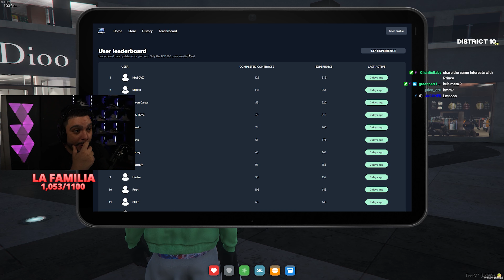I HAVE THE BIGGEST EGO IN THE CITY! | GTA V RP - DISTRICT 10